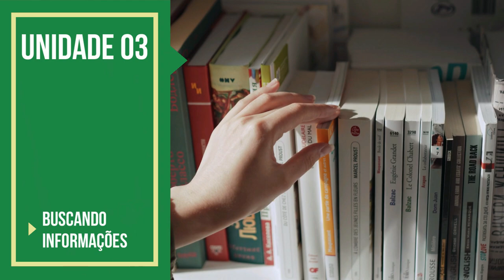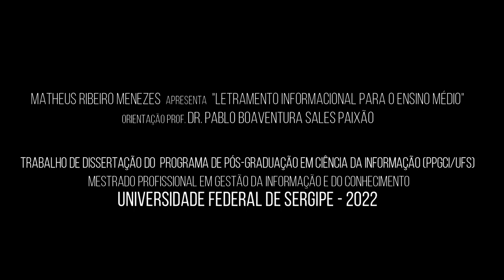Guia Didático - Pedagógico do Tema 10 - Conhecendo a Biblioteca.